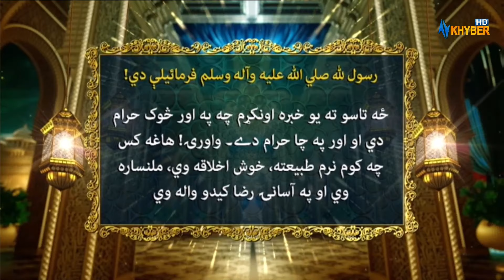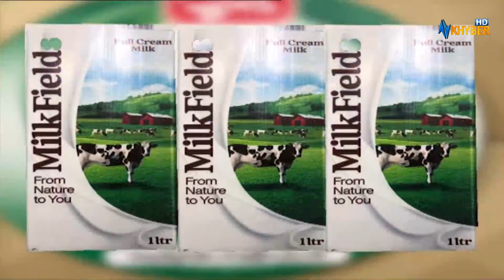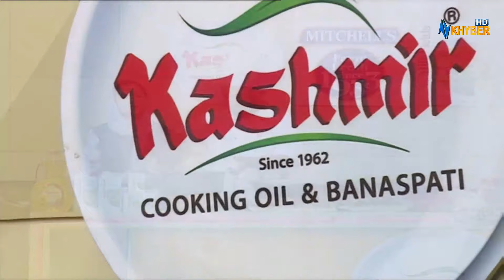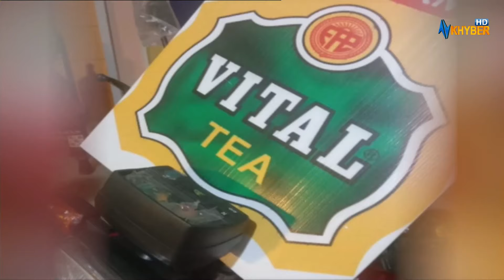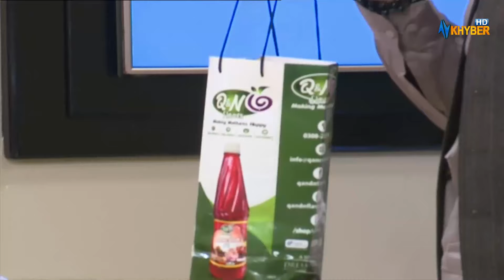Labbaik Ya Ramzan | Ramzan Transmission | 27th April 2022 | AVT Khyber